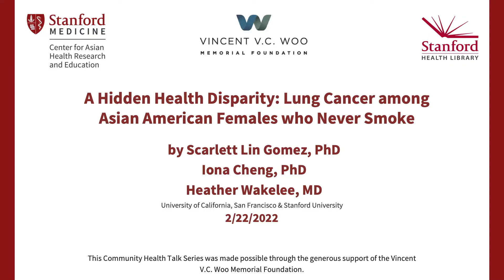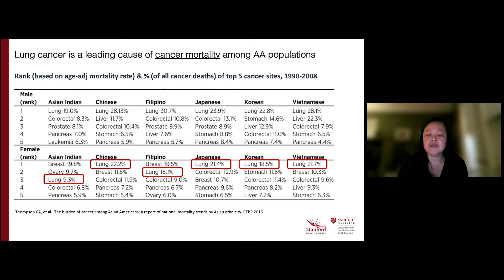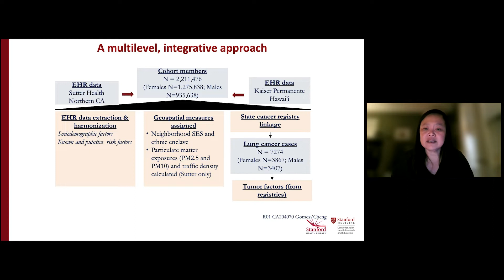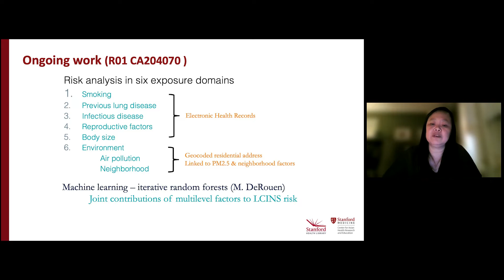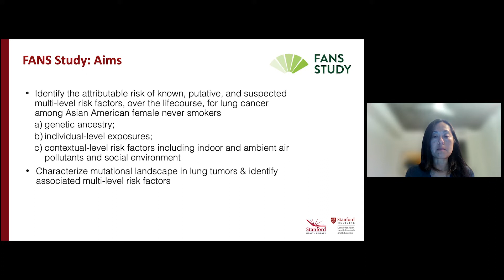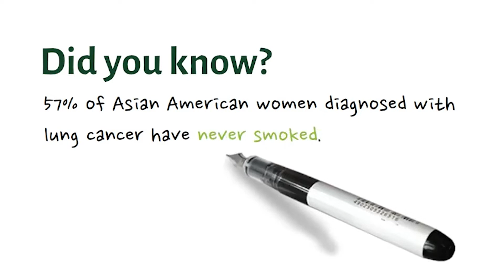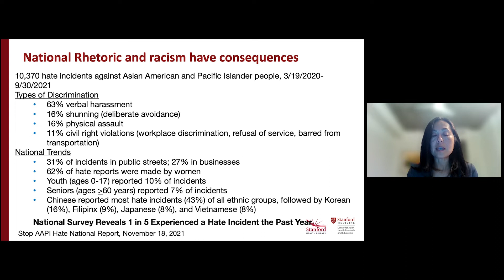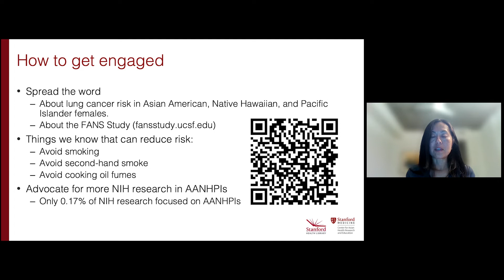A Hidden Health Disparity: Lung Cancer among Asian American Females Who Never Smoke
Presented by The Stanford Center for Asian Health Research and Education and The Stanford Health Library

Scarlett Gomez, PhD, Iona Cheng, PhD, and Heather Wakelee, MD, review what we currently know about lung cancer in non-smoking Asian American and Pacific Islander females and ongoing research in this area.

Speakers:
Scarlett Lin Gomez, MPH, PhD, Professor, Department of Epidemiology and Biostatistics, UCSF; Co-Leader, Cancer Control Program, UCSF Helen Diller Family Comprehensive Cancer Center

Iona Cheng, MPH, PhD, Professor, Department of Epidemiology and Biostatistics, UCSF

Heather Wakelee, MD, Professor of Medicine, Deputy Director of the Stanford Cancer Institute,  Division Chief of Medical Oncology.